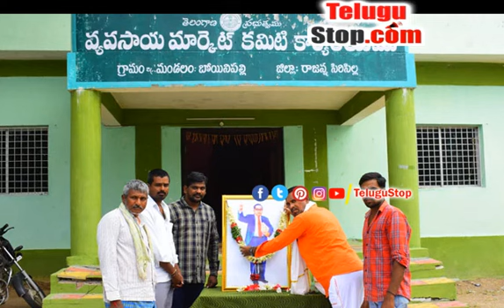Ambedkar Jayanti Celebrations In Agriculture Market Yard - వ్యవసాయ మార్కెట్ యార్డ్ లో అంబేద్కర్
https:/ రాజన్న సిరిసిల్ల జిల్లా బోయినపల్లి మ - Ambedkar Jayanti Celebrations In Agriculture Market Yard $telugu-title:వ్యవసాయ మార్కెట్ యార్డ్ లో అంబేద్కర్ జయంతి వేడుకలు$ *pid:2441805* - Telugu Rythu TeluguRythu TeluguFarming Telugu TeluguStop | Rythu